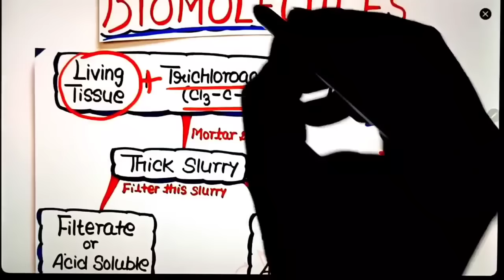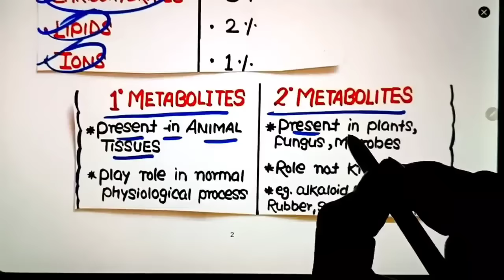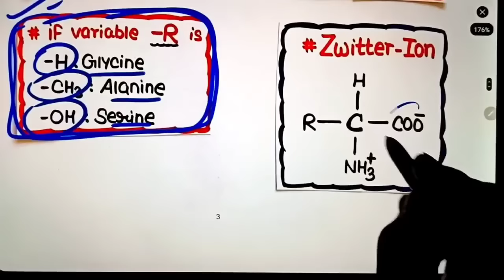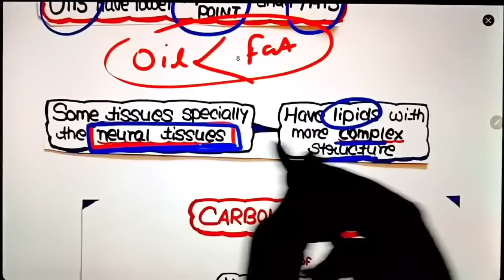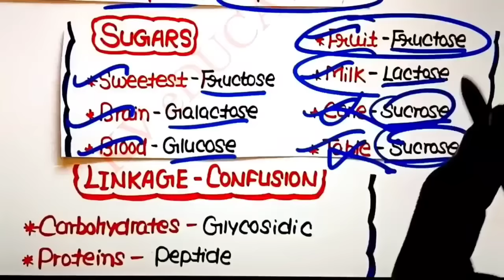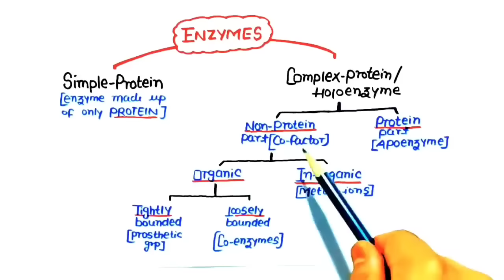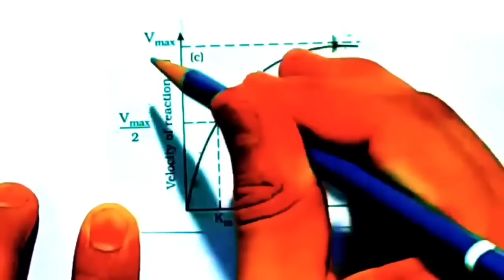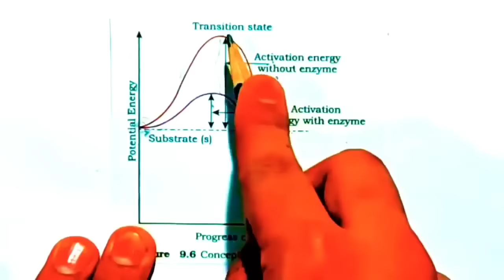BIOMOLECULES | One Shot | Neet 2023 & 2024 | KV eDUCATION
••About Password
eg. Kartik@123